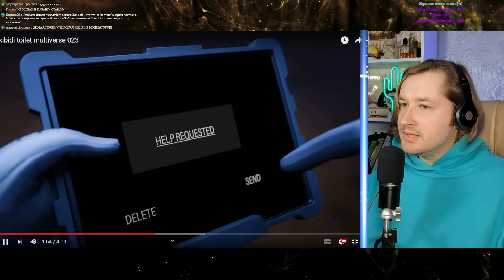ТипоТоп смотрит Skibidi Toilet Multiverse #23-25 - Самые актуальные серии! (РЕАКЦИЯ)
Друзья, мы на стриме смотрели 3 серии скибиди мультиверса!
Досмотрели все существующие серии, который уже вышли, осталось ждать что-то новое!
Синяя женщина настроила самого крупного титан-мэна против нас.
Посмотрим что будет дальше!